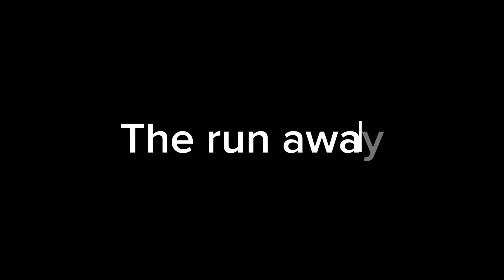How evil was Avatar Aang: The boy who abandoned the world? | Part #1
Title: How evil was Avatar Aang: The boy who abandoned the world? | Avatar the last Airbender |

This is an ongoing series where I rate how evil some of your favourite characters are.

Avatar Aang
Azula
Katara
Zuko
Fire lord Ozai
Avatar Roku